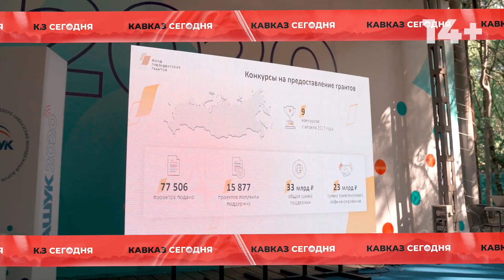Илья Чукалин: Всегда говорить правду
С генеральным директором Фонда президентских грантов: о проектном потенциале Северного Кавказа, о результатах работы и о том, почему всегда лучше говорить правду